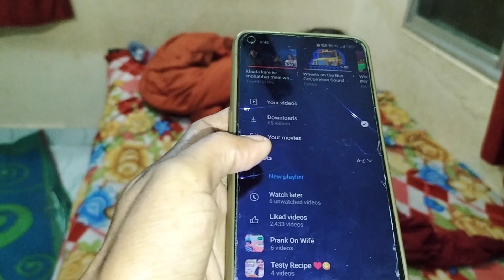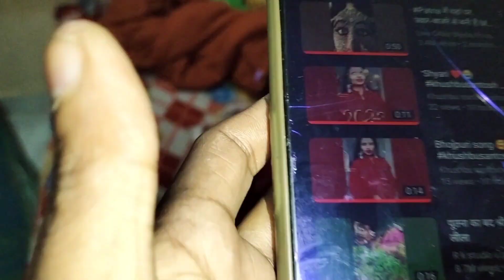New Year Me Hui Khub Enjoy 🤩 @ekbihari | Love Marriage Couple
खुशी ने बनाई टेस्टी सत्तू पराठा😋|| Testy Recipe 😋| Love Marriage Couple

key -
khushbu santosh love story
khushbu santosh vlogs
khushbu.santosh
vijay riya
love mairrage couple
village couple
village life
khushbu santosh ka video
gaw ki life
gaw ka vlog
village lifestyle
village Tour
Couple Life Vlog
khushbu santosh love couple
khushbu santosh vlog
khushbu santosh vlogs
khushbu santosh love life .
khushbu santosh with
love mariage couple
village couple
village mitti ka ghar
village cooling
village food
village couple food
village food
village vlog
village tour
village kiss
village life
village dream
Gow ka khan pan
gow ka life